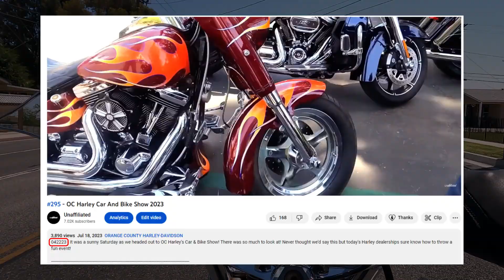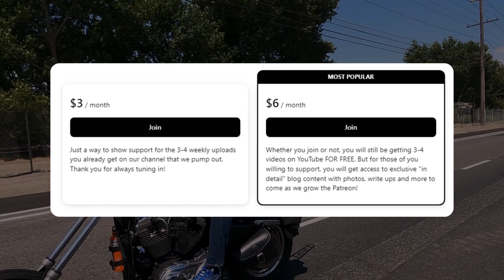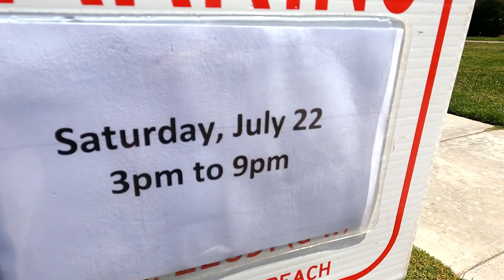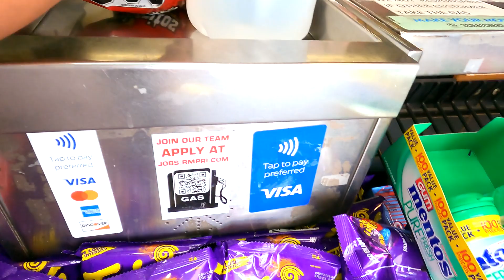Vibe Check - The Power Of Perspective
072223 - VIBE CHECK! First of all we want to say thank you from the bottom of our hearts for being here with us video after video, week after week, good times and bad. We wanted to scoot this video forward in real time because of the experience we had with someone at the gas station which was very powerful. It moved us so much that we had to get this video out to you as soon as possible. But as stated in the intro, you too can help keep this channel alive through Patreon and we will continue to bring these stories to life and take you along with us every week until the wheels fall off!